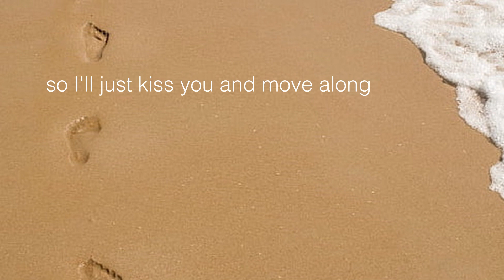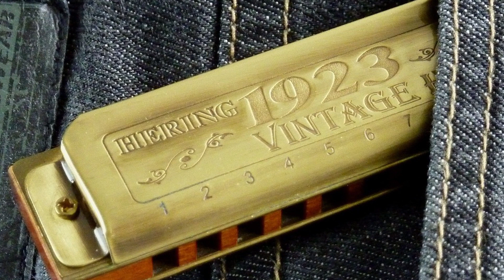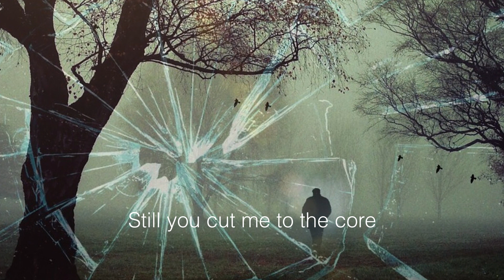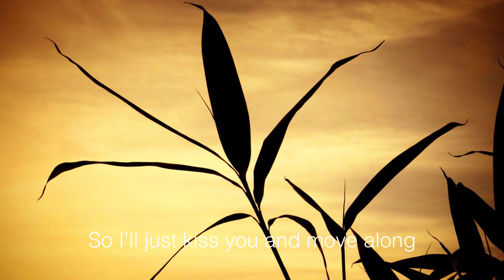Kiss You & Move Along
An original slow blues ballad.

Electric guitars, bass, drum programming, and mix-down, Dwight Waldron
Harmonica, Dave Steenken
Saxophone, Hiroshi Noda
Vocals, rhythm guitar, lyrics, and music, Tim Sullivan